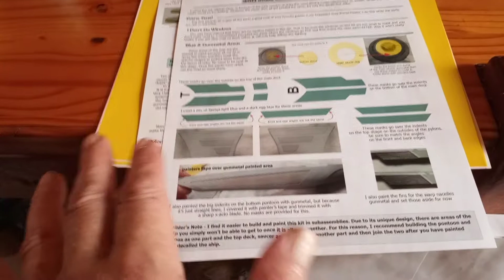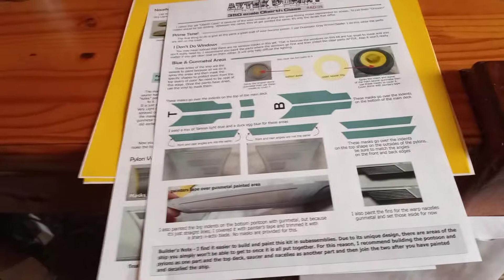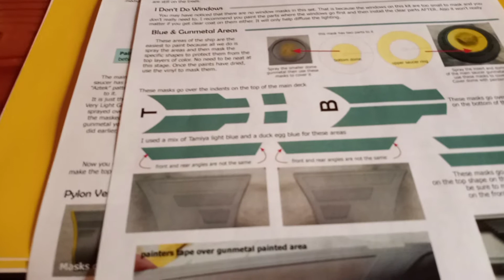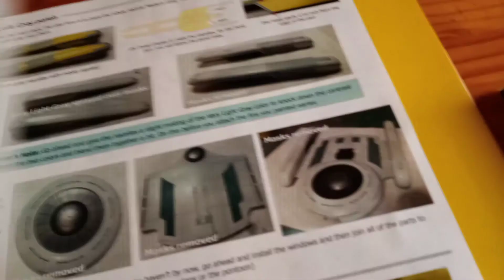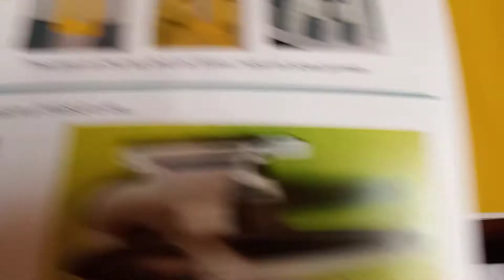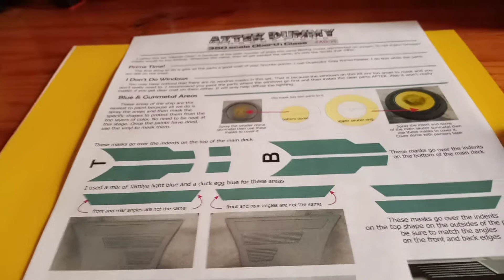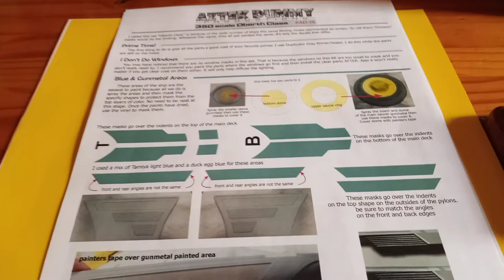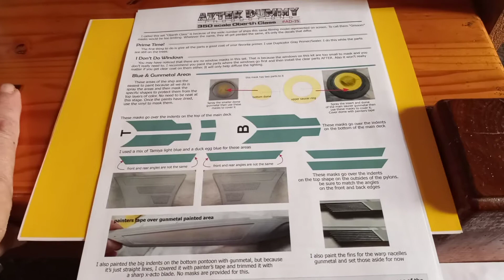350th scale USS Grissom paint masks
I decided to do this video for those of you who might be interested in purchasing the 350th scale USS Grissom from Round2. since the model doesn't come with Aztec decals and no raised panel lines to use as a guide for masking you will need a set of these paint masks from Aztec dummy in order to get the look of what you see on the box art. You can pick them up at culttvman.com.